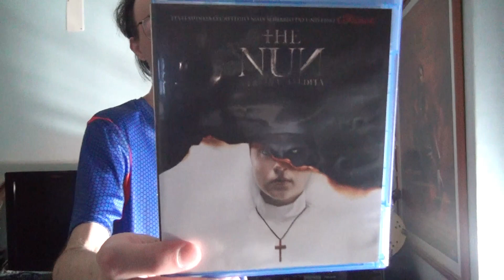Review - 522 - The Nun - 2018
Plot : A priest with a haunted past and a novice on the threshold of her final vows are sent by the Vatican to investigate the death of a young nun in Romania and confront a malevolent force in the form of a demonic nun.